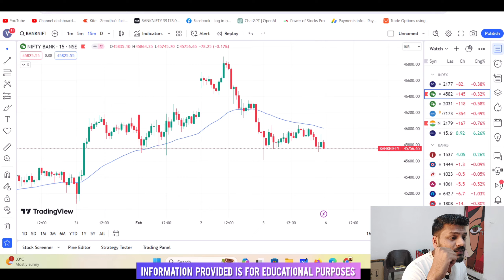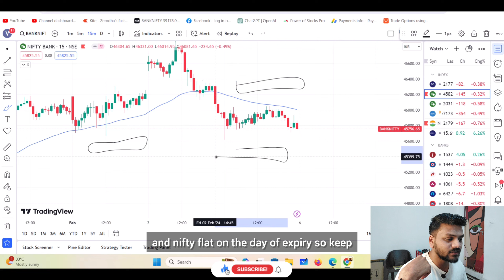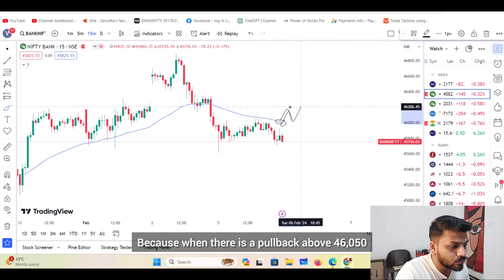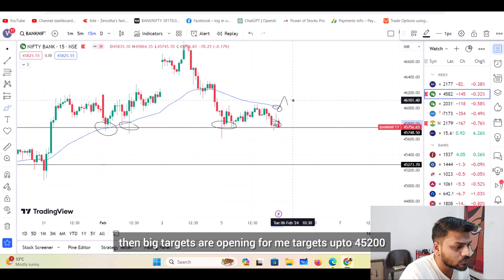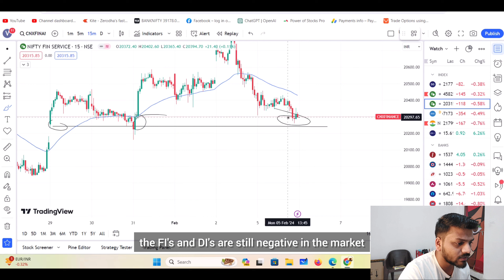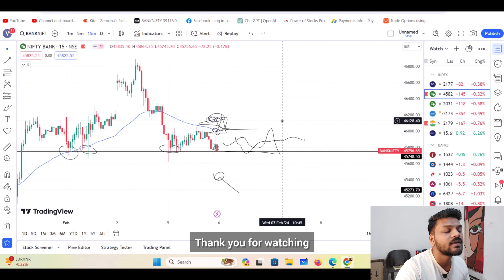Bank Nifty Prediction and Nifty Levels For Tomorrow - 6 February 2024 | English Subtitle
Welcome to Channel ! In today's video, we delve deep into the exciting world of market analysis, focusing on Bank Nifty predictions for tomorrow.

 🚀💰 If you're a trader, investor, or simply someone keen on understanding the dynamics of the financial market, you're in the right place!

Devices I use for You tube Video Recording / Setup for Trading -

Duracell 20000 MAH Slimmest Power Bank with 1 Type C PD and 2 USB A Port, 22.5W

6 February bank nifty
6 February market
6 February market analysis
6 February nifty